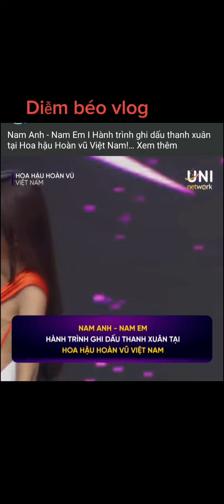hành trình của 2 chị em Nam Anh và Nam Em